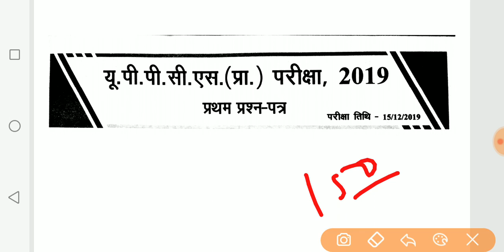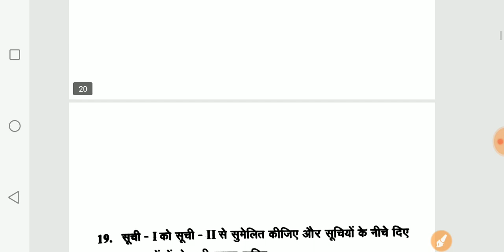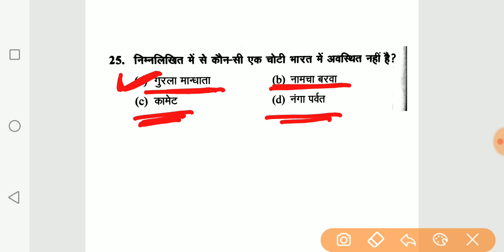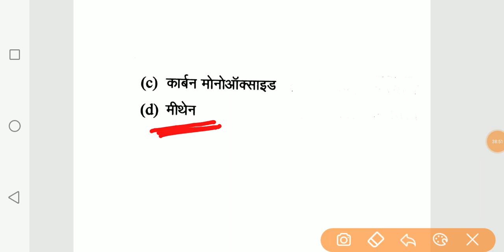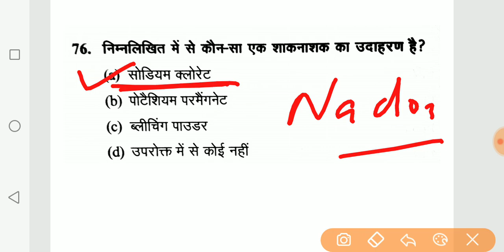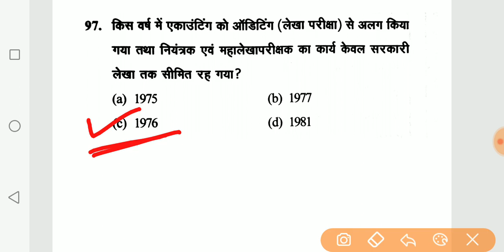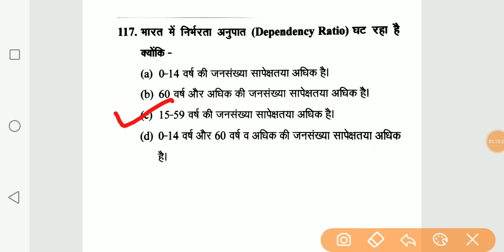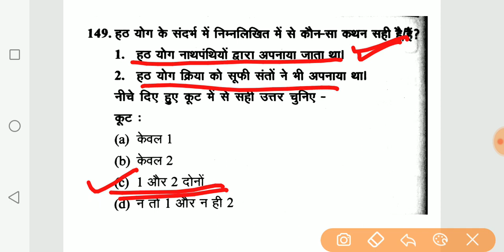UPPCS 2019 SOLVED PAPER।PAPER 1।150 प्रश्न।व्याख्या के साथ।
Uppsc 2019 paper
Uppcs 2019 paper 1
Uppcs solved paper
Exam date 15/12/2019
Uppsc previous year Full  solved paper
Uppcs gs paper with answer
Paper 1 solved paper
Exam learner
Examlearner